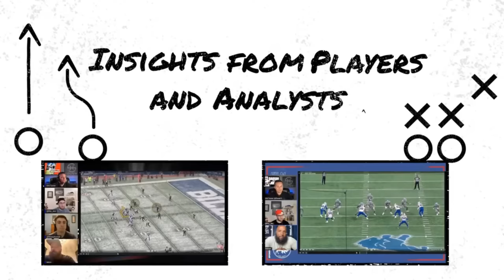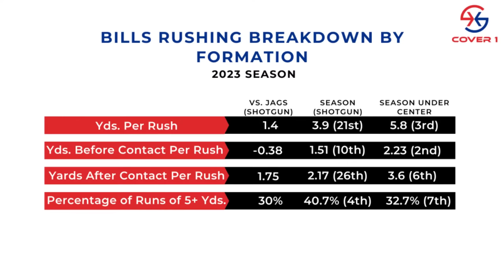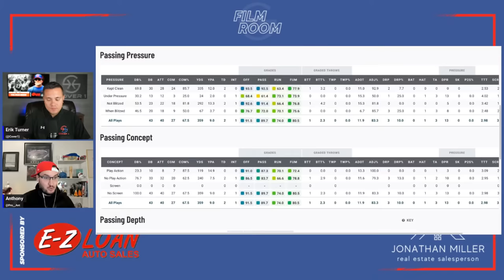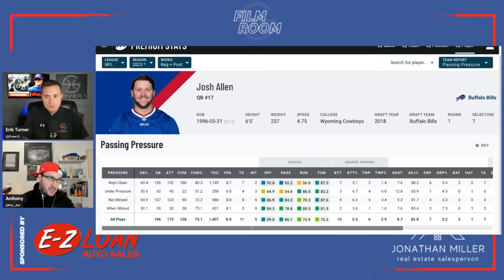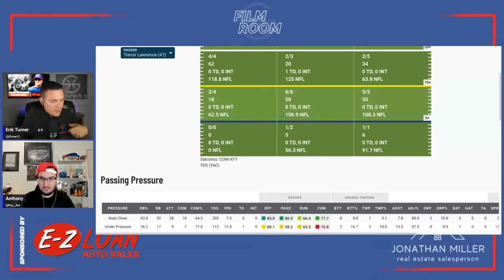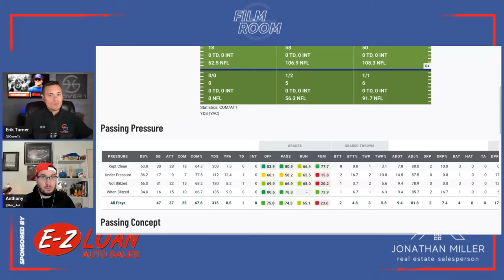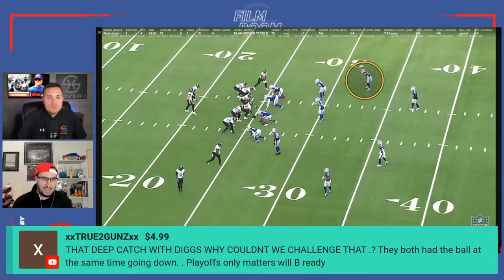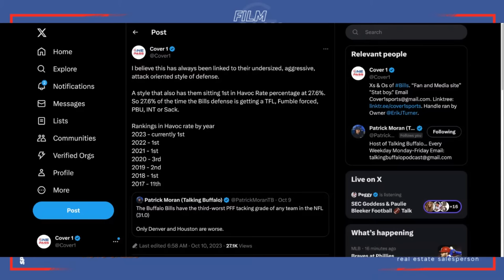Blitzes Doom Bills, Film Analysis of Kaiir Elam, Dorian Williams and more | Film Room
Erik and Anthony examine why the Bills struggles in the run game and how blitzes affected Josh Allen and the Bills offense. On the defensive side of the ball they dive into the film of Cornerback Kaiir Elam and linebacker Dorian Williams.

0:00 | Opening Thoughts
4:47 | Buffalo Bills Run Game in Shotgun vs Under Center
16:15 | Josh Allen vs the Jaguars Blitz
23:04 | Film - Jaguars Blitz & Pressure Packages
35:52 | Film - Under Center Play Action
40:03 | Film - EZ Loan Auto Sales Making it Look E-Z: Stefon Diggs TD
43:23 | Film - Under Center Play Action
47:12 | Film - 50/50 Ball Interception
51:51 | Film - Jonathan Miller Real Estate Rewind: Gabe Davis TD
56:10 | Closing Thoughts on Bills Offense vs Jaguars Defense
58:29 | Bills Blitz Didn't Phase Trevor Lawrence
1:04:54 | Film - Kaiir Elam vs the Jaguars
1:31:11 | Film - Dorian Williams vs the Jaguars
1:45:13 | Closing Thoughts

E-Z Loan Auto Sales
Regardless of your credit situation, EZ Loan can help get you behind the wheel and on the road to better credit.
All vehicles include a 2 year 24k mile warranty & with three convenient locations in Buffalo, Lockport & Niagara Falls, you can get driving today.
Go to ezloanauto.com to start your accelerated approval.

Real Estate Agent Jonathan Miller
Cutting edge technology to sell your home faster
Professional photographs, 3D virtual tour, drone photos and videos are included with each listing at no extra charge
Loves working with buyers and sellers in all price ranges
Donates a portion of his commission from each sale to rescue an animal

Become an 1nsider today

-Access to our Glossary and Salary Cap series

& much more.

► Android

►iOS